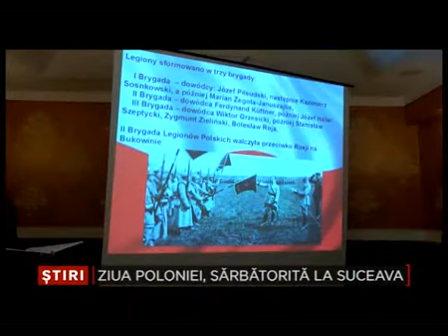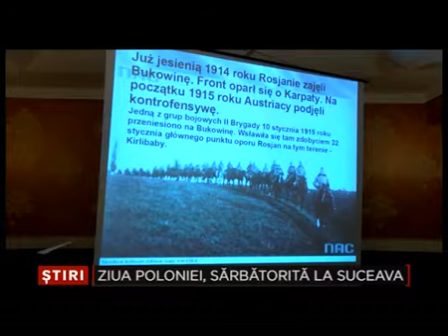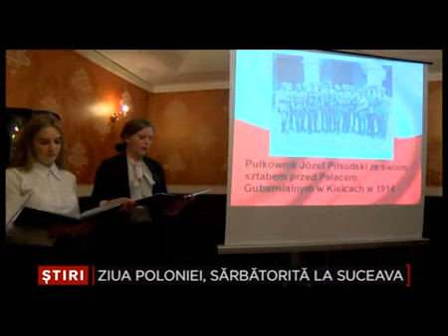Ziua Poloniei la Suceava 13 Noiembrie 2014